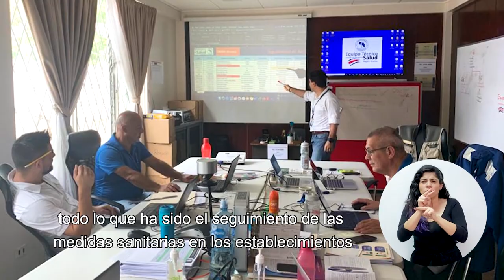CADENA NACIONAL - Agradecimiento a funcionarios Ministerio de Salud